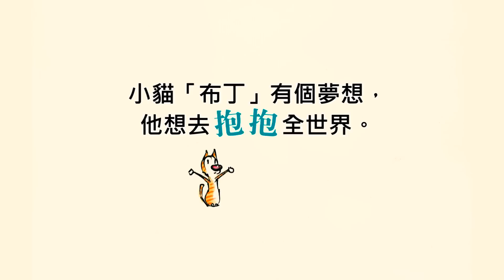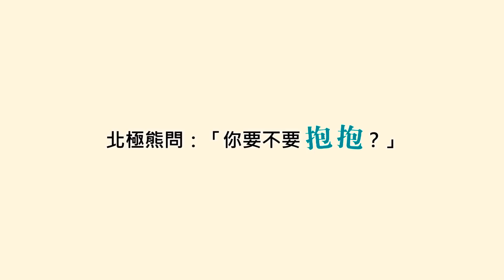一個讓你想擁抱世界的故事－－《抱抱！》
愛不用語言來傳達，一切盡在本書中！
紐約時報排行榜暢銷作家麥當諾，繼《沒有東西送給你》之後，再度為你獻上無聲的愛的禮物！

從南極到北極、從海洋到海洋、從鯨魚、大樹到黑猩猩.
加入貓咪布丁的發現之旅，發現「愛」~~~是多麼單純又美好！
抱~抱~囉！